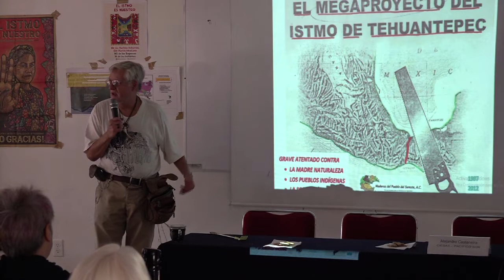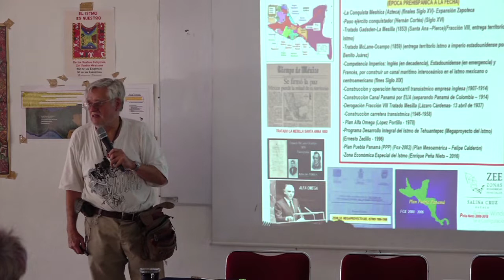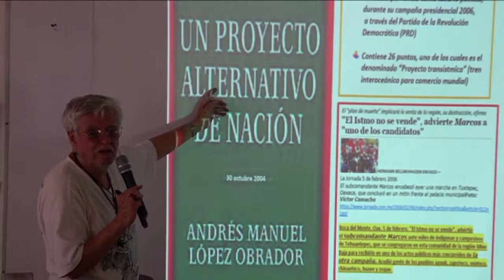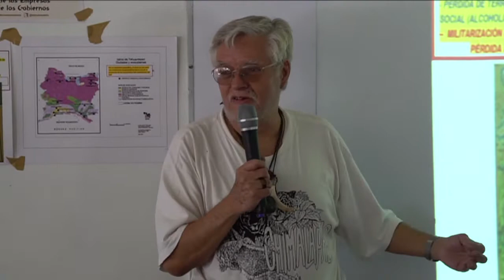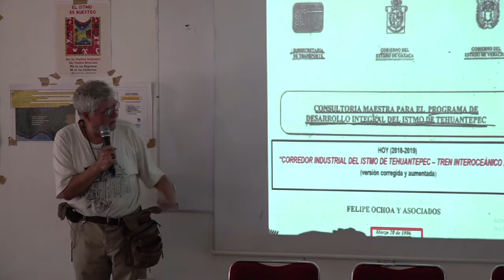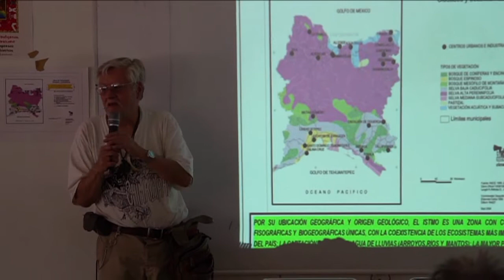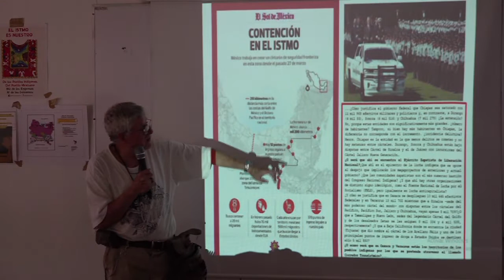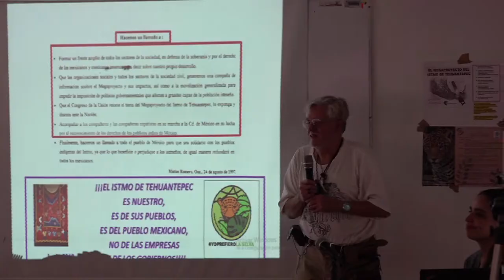El Megaproyecto del Istmo de Tehuantepec - Miguel Angel García